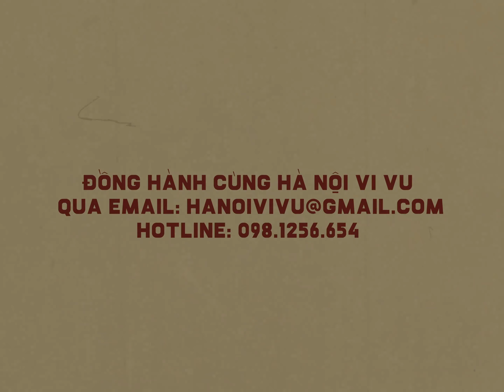Bé Quét Nhà - Quỳnh Trang (Thu thanh trước 1975) | Official Lyric Video by Hà Nội Vi Vu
Một bài hát dễ thương được HANOIVIVU làm ngay tức khắc bởi giọng hát quá sức "dễ ghét và đáng yêu"
Bài hát: Bé Quét Nhà
Sáng tác: Hà Đức Hậu
Trình bày: Quỳnh Trang